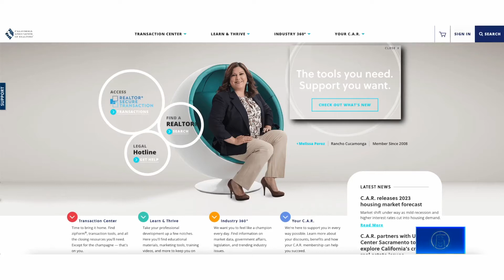2023年加州房市預測 經濟學家：房價跌8.8%｜今日加州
2023年加州房市預測 經濟學家：房價跌8.8%

週三（12日），加州房地產業者協會（C.A.R.）公布了2023年加州的房市預測。它們預計明年整體將呈現疲軟趨勢，獨棟別墅的銷量將下降7.2%，房價中位數也會下跌至758,600美元。

加州房地產業者協會首席經濟學家 Jordan Levine：「由於需求減少，供應量增多，我們可能會看到價格略有下降，我們目前的預測是2023年（中位價）降8.8%，一個原因是跟去年同期比，我們賣不出那麼多1000萬美元的房子。 另一個原因是買家需求減少，庫存增加了。 因此，市場不會像過去幾年那樣炙手可熱，（現在）高於標價的房屋銷量減少，房屋銷售時間延長，最終可能中位價會稍微下跌。」

他還表示，適當的降價是市場經歷疫情後的正常自我調整，與2008年的金融危機大不相同。

加州房地產業者協會首席經濟學家 Jordan Levine：「我們在抵押貸款市場上有較好的基本面，很多人持有大額房屋淨值和固定利率貸款。 因此，即使我們正在經歷一個充滿挑戰的宏觀經濟時期，它也不會導致像上次我們在金融危機期間所面臨的那種價格壓力，我們認為這更像是一次溫和的衰退，並經濟開始增長之前進行適度的中位數價格調整。」

決定房市走向的其中一個因素，30年期固定房貸利率，已經逼近7%。對此經濟學家認為，明年利率不會大跌。

加州房地產業者協會首席經濟學家 Jordan Levine：「我認為到目前為止，通脹率一直居高不下，美聯儲將繼續保持相當激進的方式，這意味著我們會看到利率仍然相對較高。我認為到明年年底，我們會看到利率下降，但我認為我們不會回到3%的抵押貸款利率。」

此外，他也提醒買家，不要被短期內利率的變化所束縛，如果買房的目的是用於居住，個人財富在未來12至18年內的長期變化，才是需要考量的關鍵。